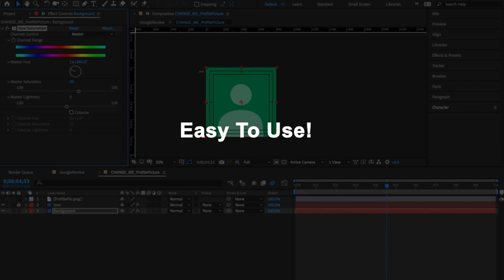Google Review (After Effects Template)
Features:
- As easy as changing the text
- Dynamic animation
- Video tutorial included
- Fast rendering
- No plugins required
- Fully customizable
- 1 to 5 stars
- Easy to use
- Quick response to questions
- Clean after effects project
- 100% After Effects